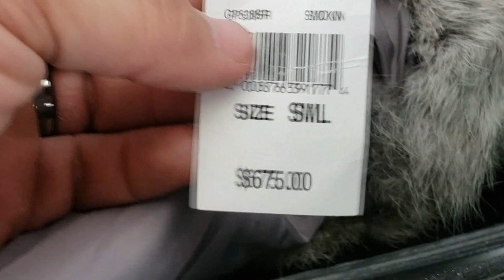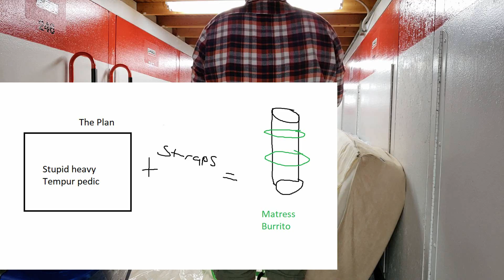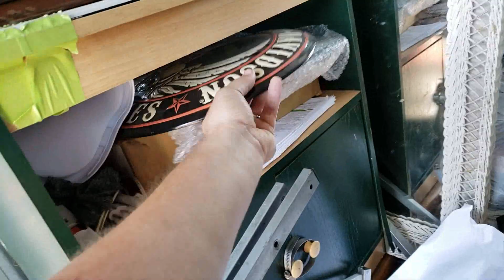I bought Over 50 Storage units in 2018....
This video sums up some of my bigger storage unit buys of 2018. It been a great year, looking forward to killing it more in 2019 :)
Thanks to all my new 6,000 subscribers for an awesome year.